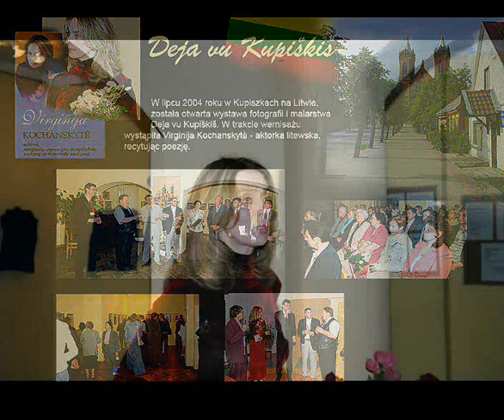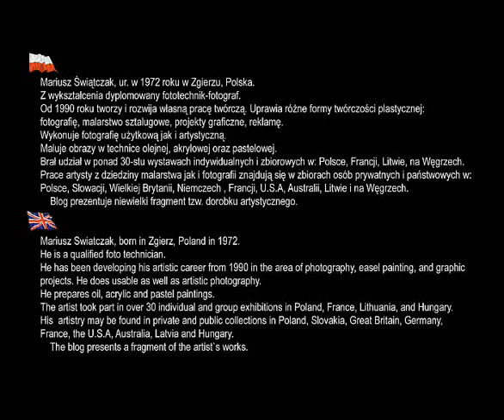Malarstwo pastelowe - Mariusz Świątczak, Zgierz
Miejscowość Kupiszki - Kupiskis  na Litwie ukazana w malarstwie pastelowym Mariusza Świątczaka, cykl 20 prac powstał w 2003, obrazy prezentowane były w Polsce jak i na Litwie w latach 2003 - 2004.